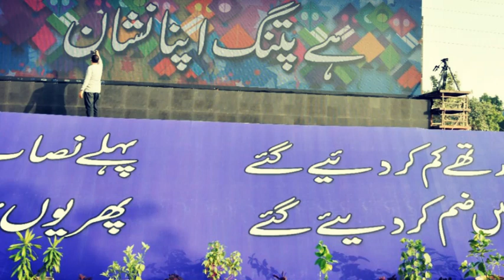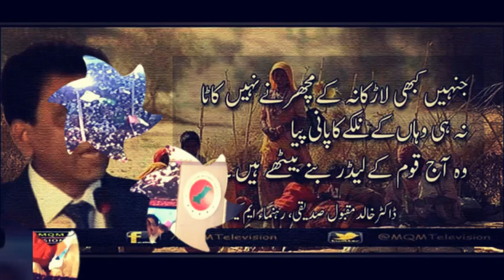Apno ka sath do aye muhajiron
MQM PAKISTAN OFFICIAL SONG